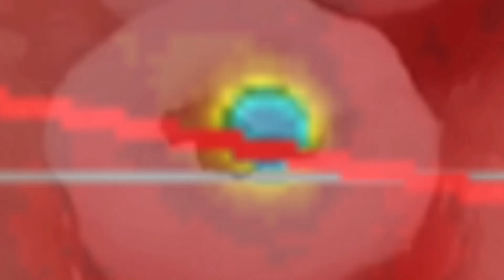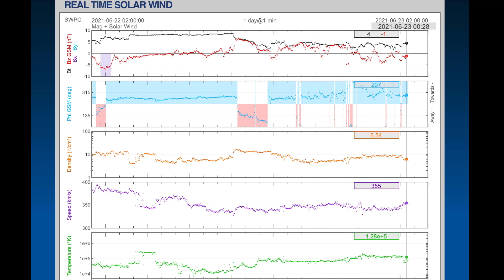Arizona Wildfires / Puerto Rico Earthquakes / EXTREME Weather Ontario / Argentina STORMS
June 22, 2021

5 Day not so normal World Weather forecast. Plus a look at spaceweather for today.